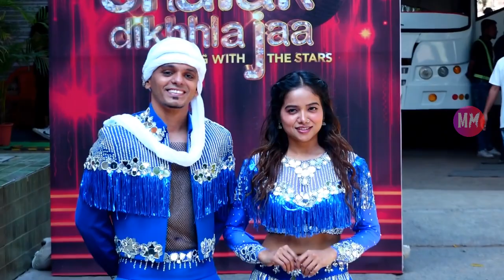Arsad Warsi, Gauhar Khan, Shiv Thakare, other celebs At JDJ Set.